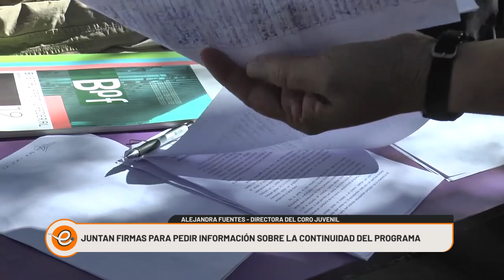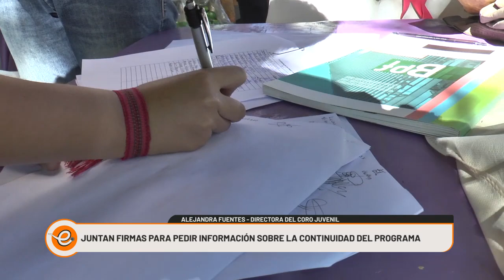JUNTAN FIRMAS PARA PEDIR INFORMACIÓN SOBRE LA CONTINUIDAD DEL CORO JUVENIL